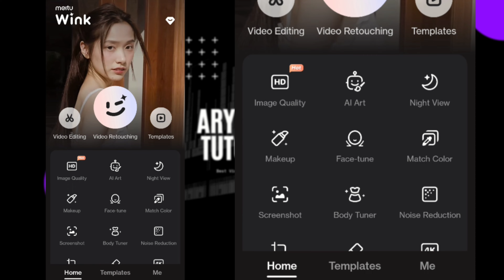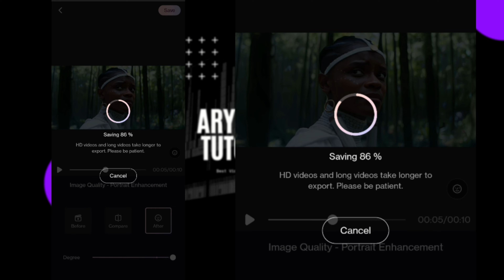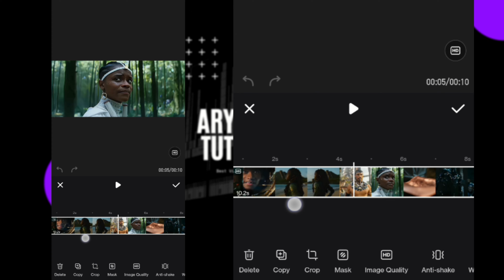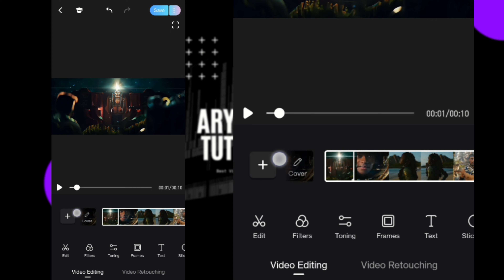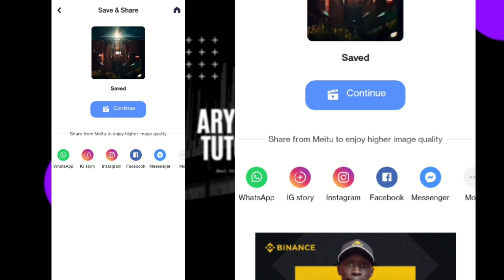Get PROFESSIONAL - QUALITY Videos with THIS FREE 4K Editing Tutorial !! (Fastest Way)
In this video, I'll demonstrate HOW TO MAKE 4K VIDEO EDIT WITH MEITU AND WINK APP(Fastest Way).

TIMESTAMP:
00:00 - PREVIEW
00:10 - WINK APP TUTORIAL
1:48 - MEITU APP TUTORIAL
4:05 - OUTRO

BEST APPS FOR VIDEO ENHANCING
WINK VIDEO RETOUCHING TOOL(APP)
PRO TOOLS
ENHANCING VIDEO USING MEITU
MEITU TUTORIAL
MEITU & WINK TUTORIAL
BEST VIDEO ENHANCING TOOL
WINK APP TUTORIAL
HOW TO USE WINK APP
VIDEO ENHANCER
THIS APP CAN REPLACE TOPAZ LABS
BETTER THAN TOPAZ LABS
FREE VIDEO ENHANCER
VIDEO ENHANCING WITH ARYNBARI EDITS
VIDEO ENHANCER 2023
LATEST VIDEO ENHANCER
HOW TO EASILY IMPROVE VIDEO QUALITY
HOW TO INCREASE VIDEO QUALITY WITHOUT CAPCUT
FREE VIDEO EDITING SOFTWARE
BLACK PANTHER WAKANDA FOREVER 4K TUTORIAL
BLACK PANTHER 2 4K EDIT TUTORIAL